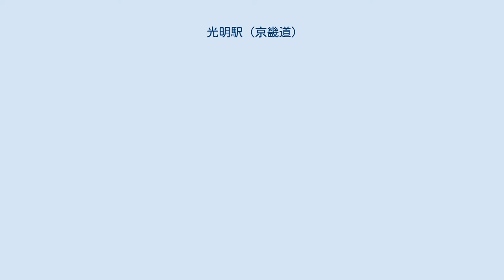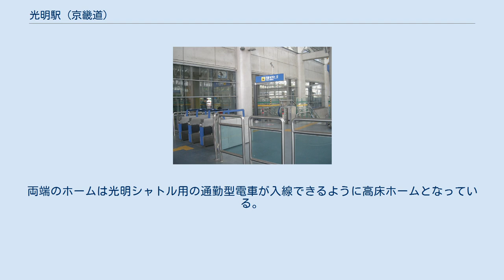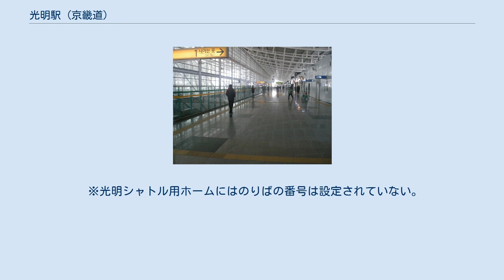光明駅 (京畿道)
西側コンコース 電鉄乗車改札口 電鉄下車改札口 光明駅（クァンミョンえき）は大韓民国京畿道光明市日直洞にある、韓国鉄道公社（KORAIL）の駅である。
 首都圏西南部地域に需要がある永登浦駅に代わる駅として、元々はKTXのターミナル駅として建設された。
開業当初は光明市の郊外に位置するのにも関わらず、アクセスが悪く利用客が少なかったが、永登浦 - 光明間の光明シャトル（首都圏電鉄1号線）の運行開始や、光明駅経由のバス路線の拡充などの施策により、アクセスが大幅に改善されて利用者が増加した。
また、開業後には駅周辺の再開発も行われた。
 KTXの全列車停車駅ではないものの、大多数の列車が停車し、京釜高速線の停車駅の中ではソウル駅、釜山駅、東大邱駅、大田駅に次いで5番目に利用客が多い。
なお、当駅は京釜高速線上にある駅で唯一SRTが停車・経由しない駅である。
 2018年1月17日、当駅に韓国都心空港・ソウル駅都心空港ターミナルに次ぐ、国内3つ目となる「光明駅都心空港ターミナル」が開業し、仁川国際空港を出発する国際線の搭乗手続きが可能となった。
直行リムジンバスで仁川国際空港まで約45分で結び、現在のソウル駅・龍山駅経由の場合と比べ、地方から仁川国際空港への所要時間が40分程度の短縮が見込まれる。
 また、当駅に新安山線・京江線が接続する計画がある。
 1階はコンコース階、地下1階は改札階、地下2階はホーム階構造の地下駅（掘削駅）。
コンコースは東側と西側の2つに分かれている。
出入口は東側に4ヵ所、西側に4ヵ所の計8ヵ所存在する。
 KTX用のゲートは上下ホーム別で設置されており、上り、下りで2か所ずつある。
光明シャトル用の改札口も上下ホーム別で設置されていて完全に分離されており、下りホーム（降車ホーム）に立ったら改札を出る以外に移動手段はない。
 2面2線の相対式ホームが島式ホーム2面4線および通過線2線を挟む形の合計4面8線を有する。
両端のホームは光明シャトル用の通勤型電車が入線できるように高床ホームとなっている。
 2010年11月1日の京釜高速線2期区間開業時より、KTXの当駅始発・終着列車が設定されていたが、2016年12月9日のダイヤ改正で廃止された。
 ※光明シャトル用ホームにはのりばの番号は設定されていない。
 今後開発が予定され、住宅団地・産業団地が誘致される。